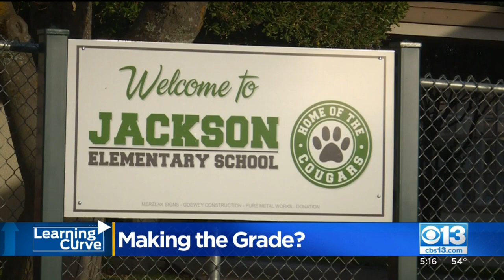Amador County Adjust Grading Scale During Pandemic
Amador County Unified is making changes to help students make the grade.